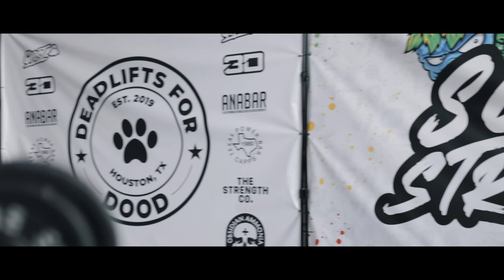MY POWERLIFTING COMPETITION